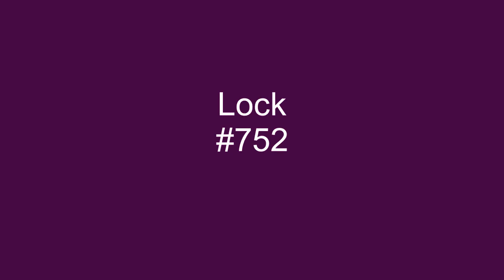Love Is Tears - Deniece Chandler - 1968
While working part time at a Chicago hospital and singing at various gigs around Chicago, 18 year old Deniece Chandler, recorded several singles for the Lock label in Chicago. Love Is Tears, was one of those recordings, released in 1968 and written by Eugene Record and Barbara Acklin. It got regional radio play in the midwest. In 1969, Chandler briefly joined the Chicago group, the Lovelites, but soon got married to Kendrick Williams, changed her professional name to Deniece Williams, relocated to Los Angeles and eventually got hooked up with Stevie Wonder's organization. From there she was off on a star trajectory.